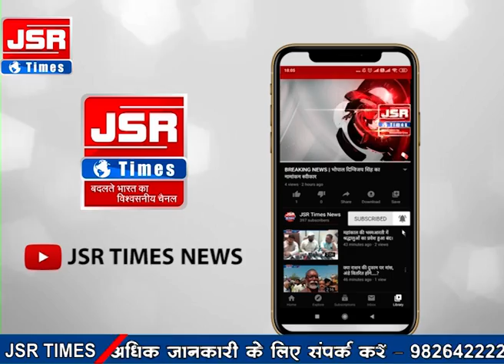जनता की सुरक्षा को लेकर पुलिस प्रशासन सड़को पर, जरुरत है सहयोग की।